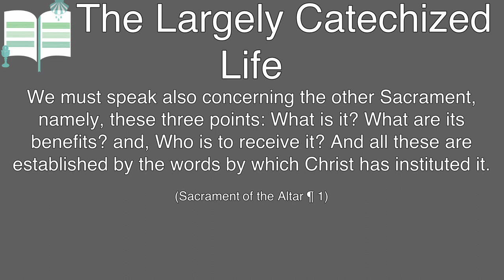The Sacrament of the Altar - The Largely Catechized Life #101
"We must speak also concerning the other Sacrament, namely, these three points: What is it? What are its benefits? and, Who is to receive it? And all these are established by the words by which Christ has instituted it."